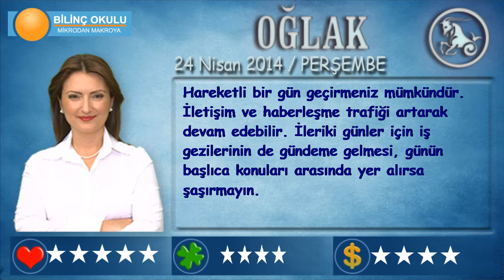OĞLAK Burcu, GÜNLÜK Astroloji Yorumu,24 NİSAN 2014, Astrolog DEMET BALTACI Bilinç Okulu